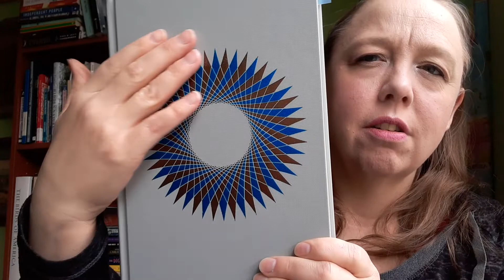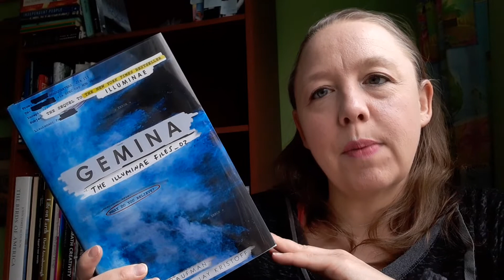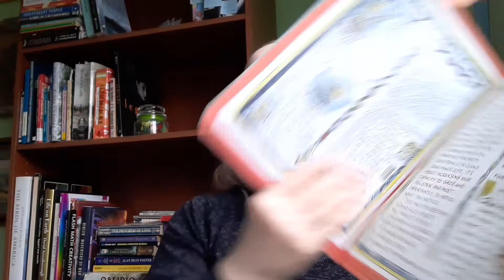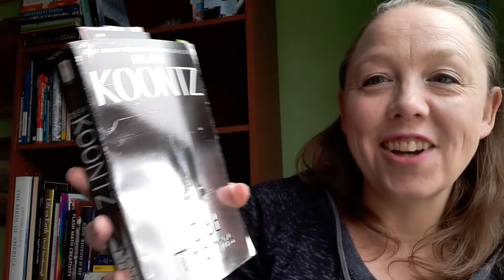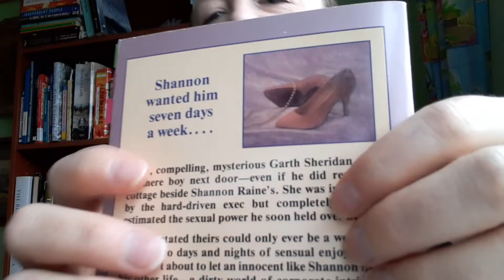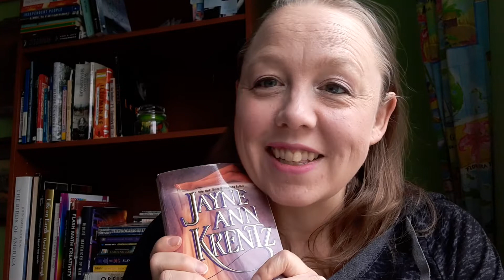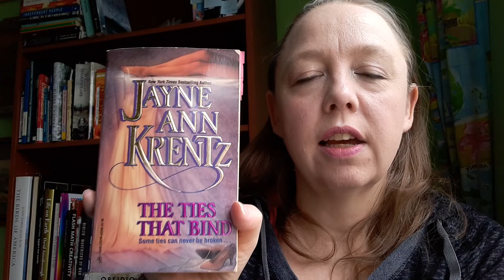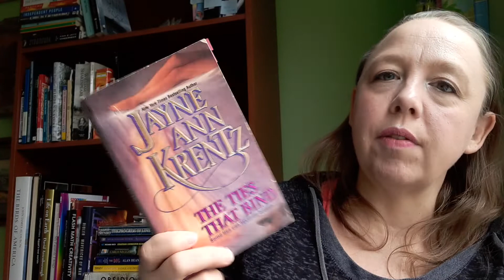Friday Reads May 15, 2020 ~ Mid Alphabethon Goodness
Welcome to a Friday Reads video!  In my Friday Reads I share the books that I've finished, the books that I've started and anything interesting about books I'm carrying over week to week.  Happy Long Weekend for those who celebrate Victoria Day, I forgot to say that we also call it the May 2-4 weekend as it's usually around the 24th of May!  Not just because of beer!

Books Mentioned:
Taming the Infinite by Ian Stewart
Gemina by Amie Kaufman & Jay Kristoff (The Illuminae Files #2)
Both Syllabus & Making Comics by Lynda Barry
Odd Thomas by Dean Koontz (Odd Thomas #1)
Kill Shakespeare Vol 1: A Sea of Troubles by Conor McCreery, Anthony Del Col | Illustrated by Andy Belanger
The Ties that Bind by Jayne Anne Krentz